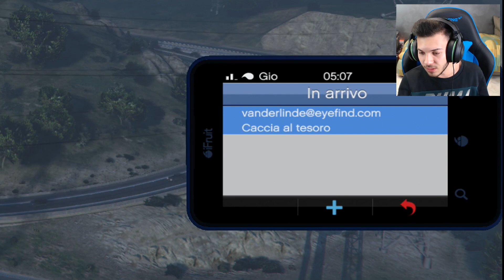GTA 5 ONLINE | CACCIA AL TESORO | UN REVOLVER D'ORO PIU' 250.000 $ !!! (PS4 PRO-ITA)-(xWilly)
[LEGGIMI]
Bella a tutti. oggi siamo qui ritornati su gta 5 con una nuova sfida, la rockstar in questi giorni ha aperto una caccia al tesoro. E oggi noi andremo a cercare quel tesoro !!! :) QUINDI MI RACCOMANDO SUPERIAMO I 100 LIKE PER ALTRI VIDEO DI QUESTO TIPO !!! :)